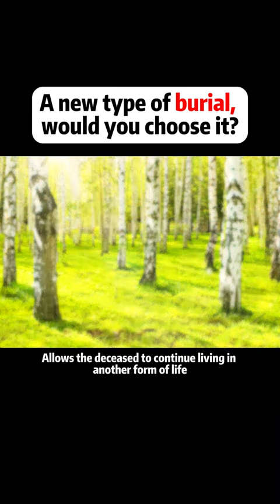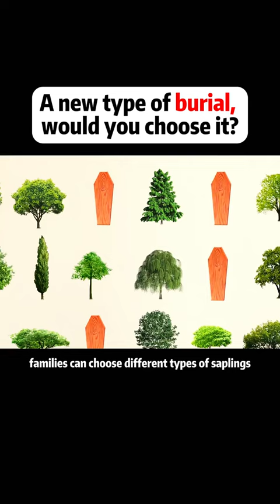Is this way worth promoting